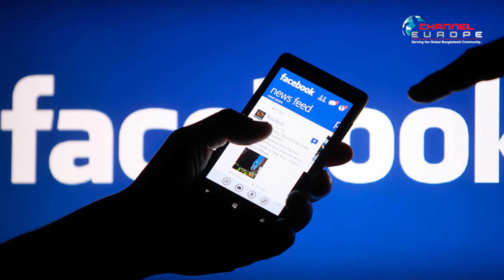সামাজিক যোগাযোগমাধ্যম ফেসবুক আবারও বন্ধ করা হয়েছে